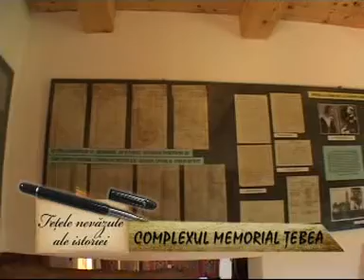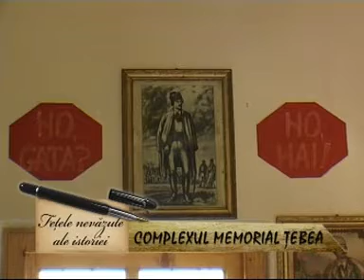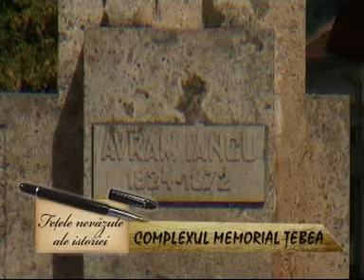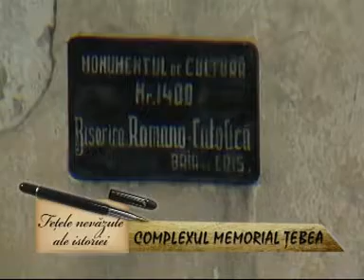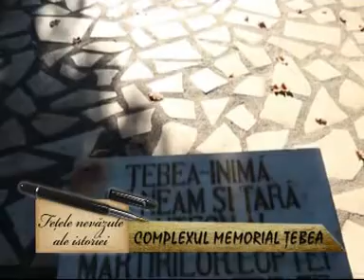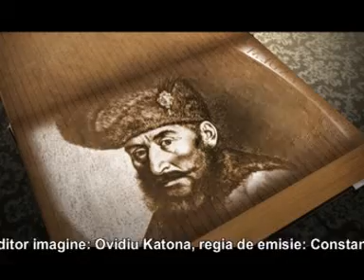Feţele nevăzute ale istoriei - 14 Septembrie 2013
Invitat: Ioachim Lazăr
Moderator: Prof. Simion Molnar